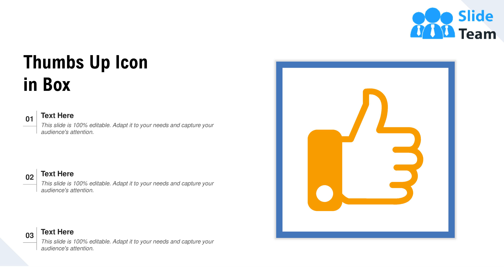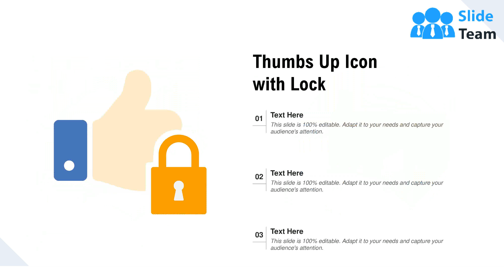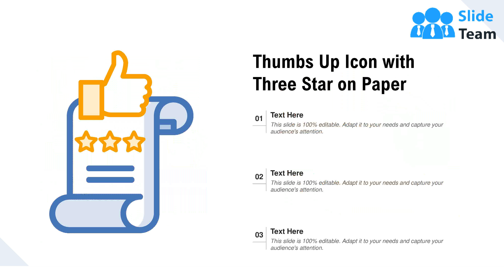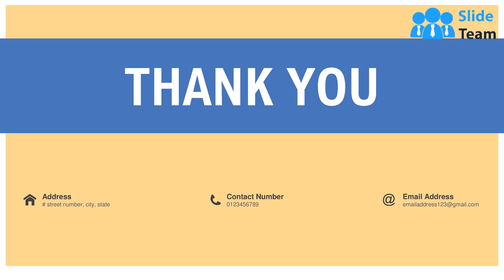Thumbs Up Icon Circle Bulb Coin Megaphone Shield Icon Paper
This complete deck can be used to present to your team. It has PPT slides on various topics highlighting all the core areas of your business needs. This complete deck focuses on Thumbs Up Icon Circle Bulb Coin Megaphone Shield Icon Paper and has professionally designed templates with suitable visuals and appropriate content. This deck consists of total of twelve slides. All the slides are completely customizable for your convenience. You can change the colour, text and font size of these templates. You can add or delete the content if needed. Get access to this professionally designed complete presentation by clicking the download button